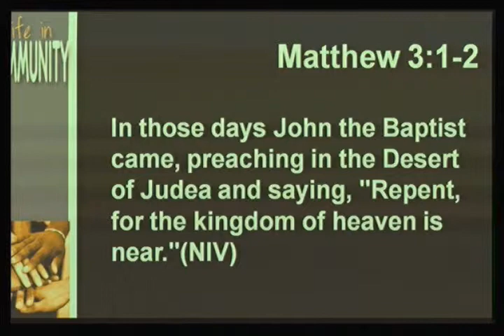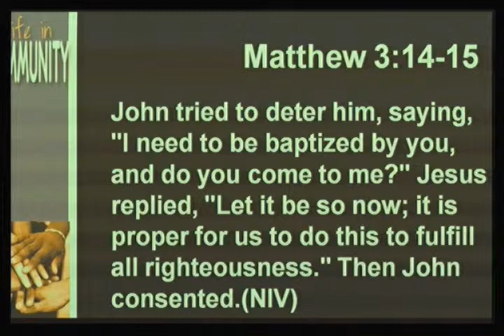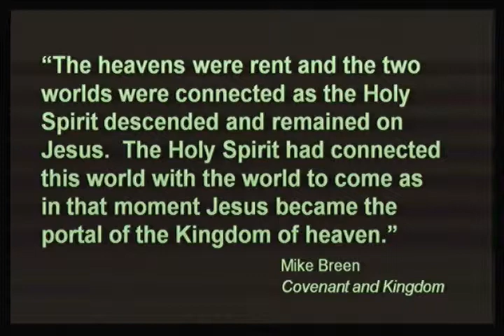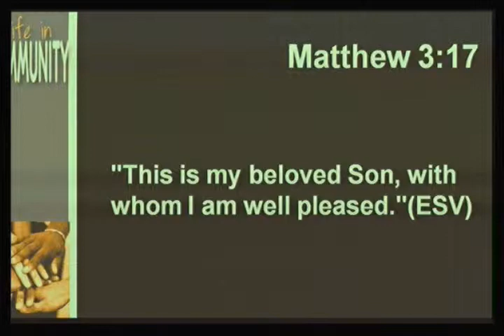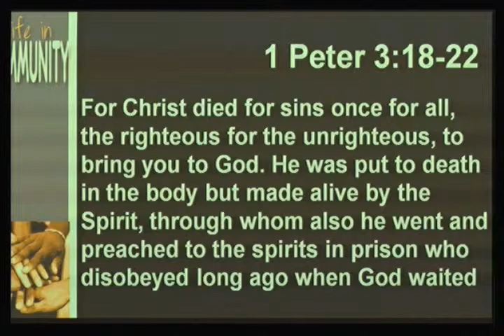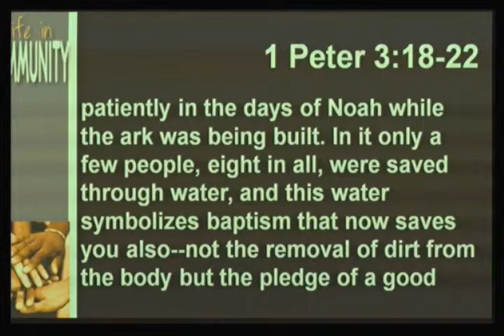Convenant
Sermon: Covenant
Speaker: Dr. Brad Cox
Date: Sept 15, 2013